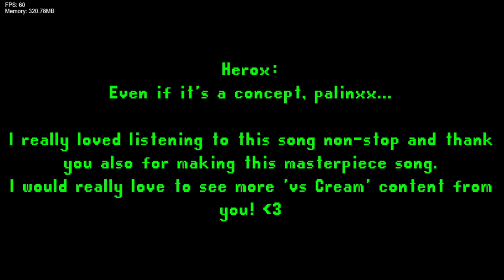Friday Night Funkin' Vs Cream - Predatory (FNF/Mod/Hard)